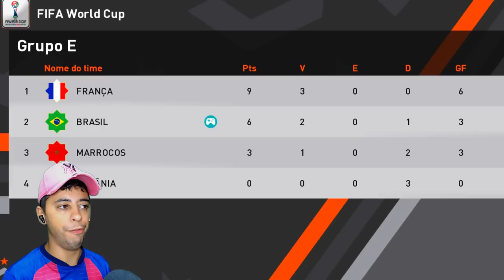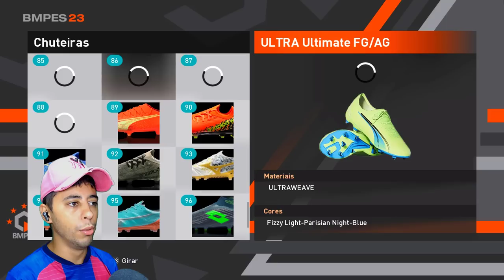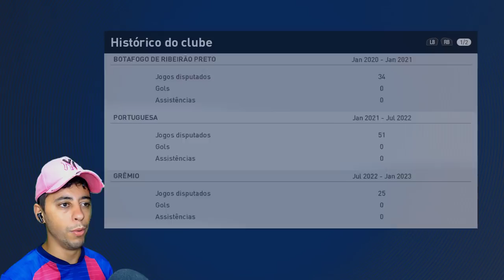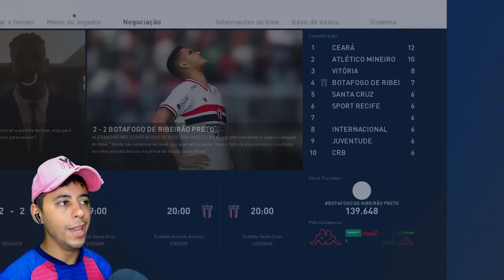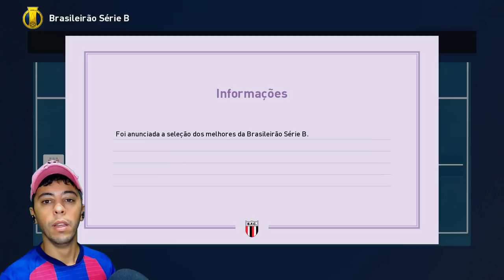FIM! GARRA SE APOSENTOU!😢 OBRIGADO POR TUDO, AMIGO!😭 - Rumo ao Estrelato de Goleiro - Ep. Final #133